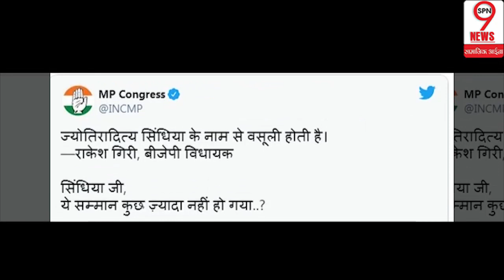बीजेपी विधायक ने सरेआम खोल दी ज्योतिरादित्य सिंधिया की पोल, कांग्रेस ने जमकर ली चुटकी...!!